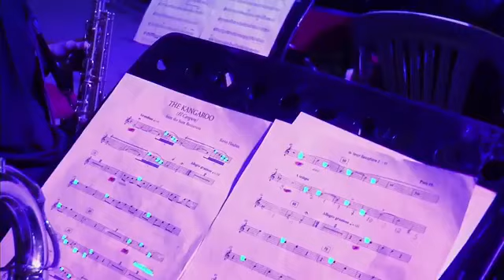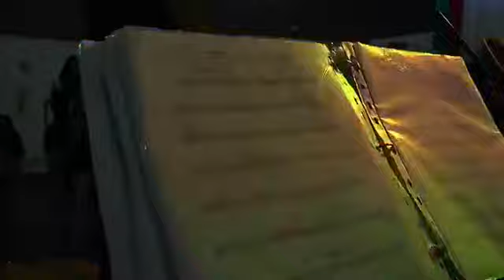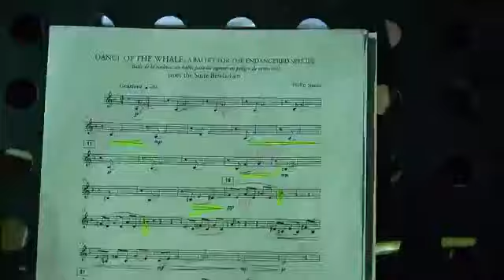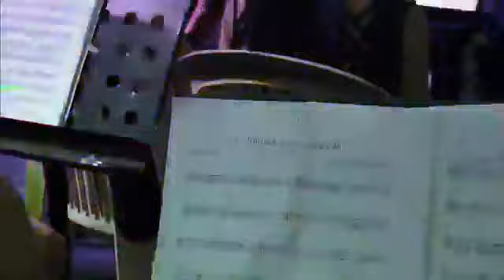CONCIERTO CELEBRACIÓN 22 AÑOS BANDA SINFÓNICA DE LA UNIÓN ANTIOQUIA